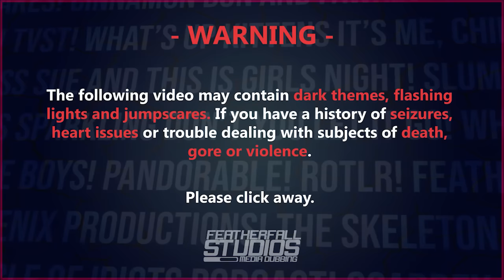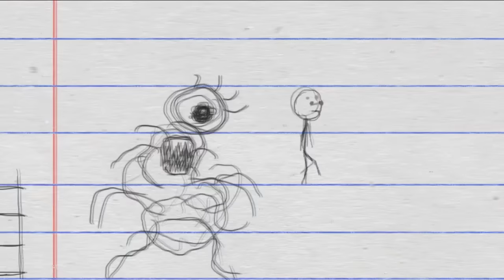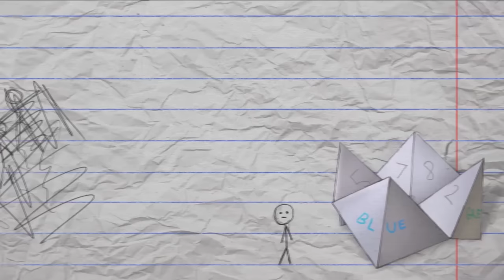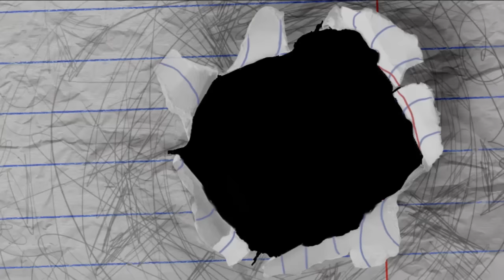Sally Face: Episode 3 - The Bologna Incident 1/2 [FANDUB]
A dark mystery, unsettling adventures, a strange boy and the spirits of the dead. Watch the third episode of the English fandub of Sally Face!

Featherfall Studios does not own Sally Face.

Game Description:
A DARK MYSTERY IS UNFOLDING...
Delve into an unsettling adventure following the boy with a prosthetic face and a tragic past. In the third episode, Sally Face and his friends attempt to unravel what could be history's greatest mystery. What IS in the Bologna!?

Unravel the sinister mysteries of Sally's world to find the truth that lies hidden beneath the shadows.

Sally Face: Episode 3 - Strange Neighbors CAST AND CREW

Directed by: Princess Sue
Edited by: ChillC
Produced by: Featherfall Studios

Two Hat Jack--Sal Fisher
Brent--Larry, Chug
Faust--Ashley
Brandon --Todd, Dr. Enon, Charley, Old Man
WaterWitch--Miss Rosenberg, Miss square, Oracle hag
Daemonarcher--Henry Fisher, Detective, Jim
Nightingale--Lisa, Sanderson, Square Sis, Maple
Floral--Mr. Addison, dog, Pony, Mr. Thing, Kim
Chelsey--Mrs. Gibson, Clare, Mrs. Packerton, Teacher
Jon--cop
Jin--Megan, Sierra
Haven--David
Nevel--Old Man, Travis, Robert, Teacher
Johnny Triangle Man, Mr. Packerton, Goat
Cara--Mr. Doodel, Ghost
Sue--Janis, Teacher
Make Stuff
Maczulu

Wanna submit art, compilations or tell us your favorite moment?